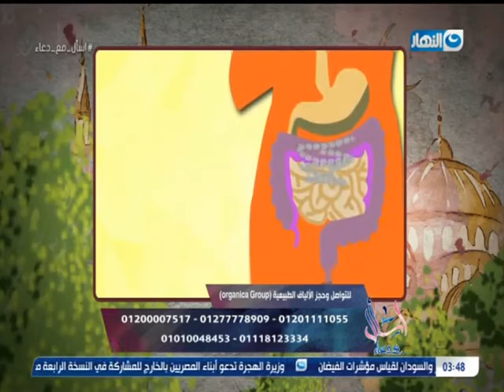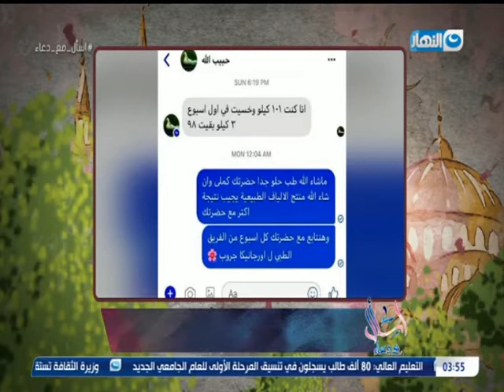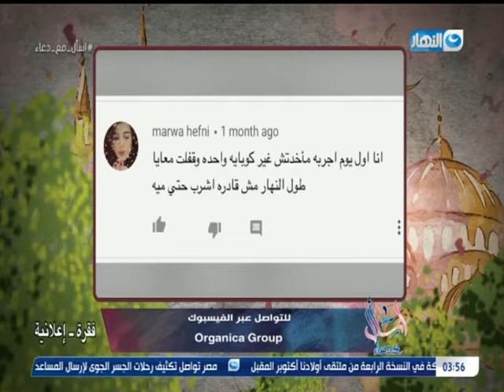اسأل مع دعاء | فقرة طبية اعلانية | اورجانيكا جروب